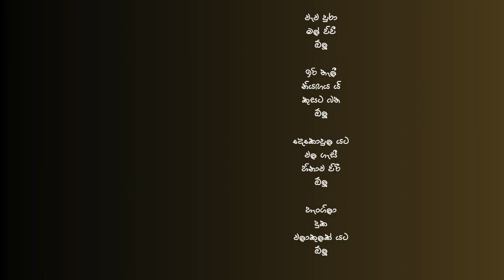Oolu- ඕලූ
ගයාන් ගණකධාර
උදය ආර්.තෙන්නකෝන්
හයිකු ගී
ඕපියුම හඬ කාව